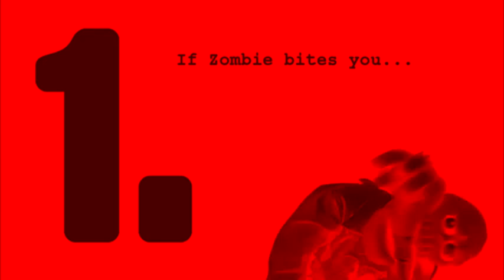Glove and boots Zombie university Gmajor